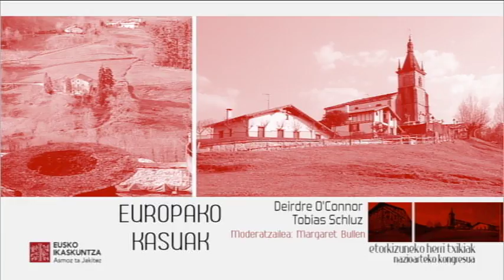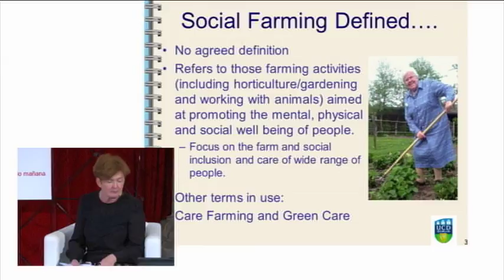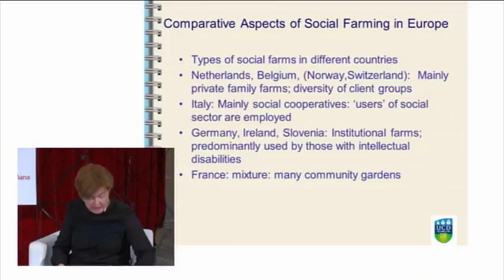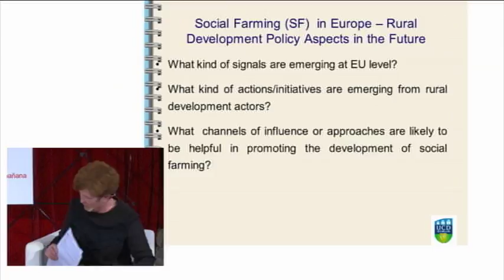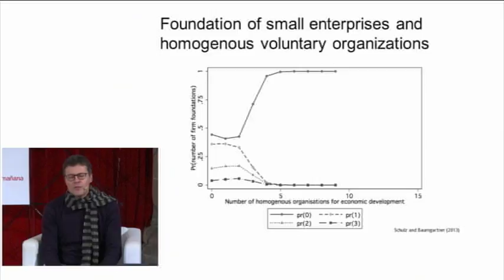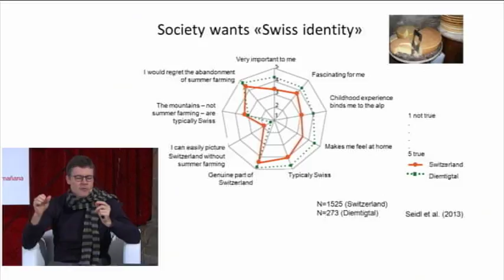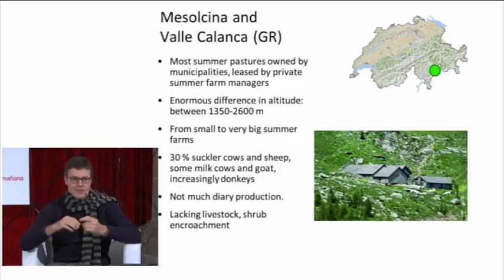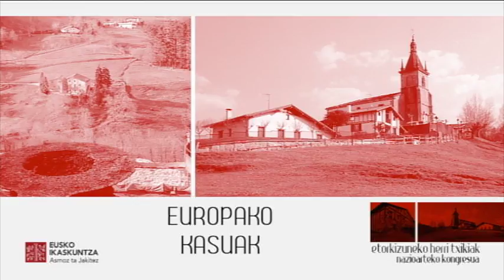Europako Kasuak - Etorkizuneko Herri txikiak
Europako kasuak​
Deirdre O’Connor (UCD School of Agriculture and Food Science). Social Farming in a Rural Development Context: Challenges and Opportunities (en)
Tobias Schulz (Swiss Federal Institute for Forest, Snow and Landascape Research) (en)

Moderatzailea: Margaret Bullen